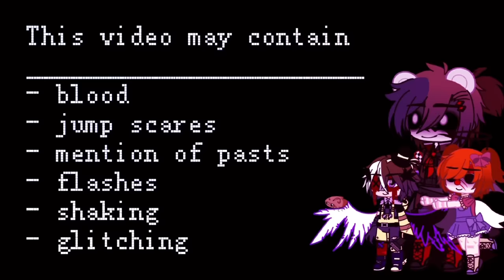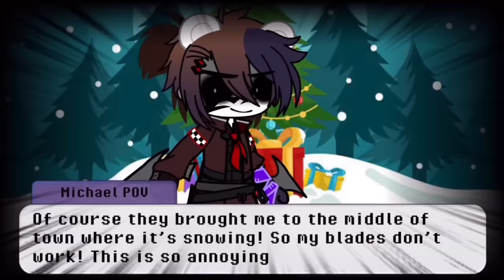CC WITHOUT HIS ILLUSION DISK?! Christmas special 🎄🎁😱✨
I like to be human 🎄